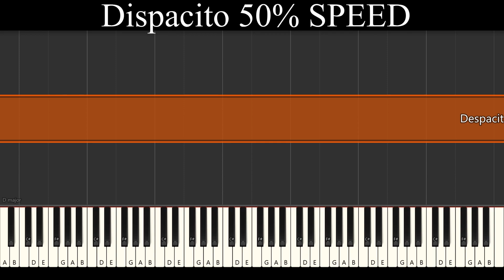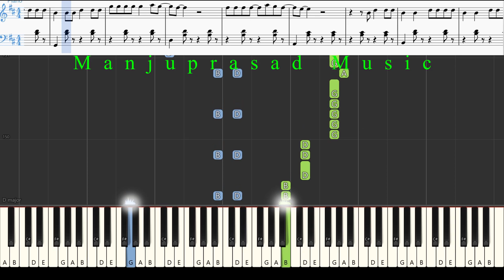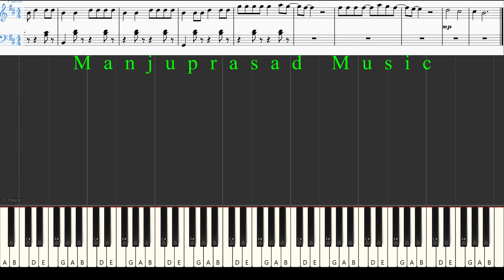Despacito Slow Speed Tutorial | MIDI | SHEET | Manjuprasad Music | Manjuprasad on Piano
Despacito Slow Speed Tutorial Easy Synthesia Tutorial!